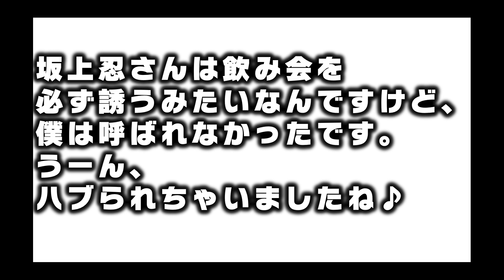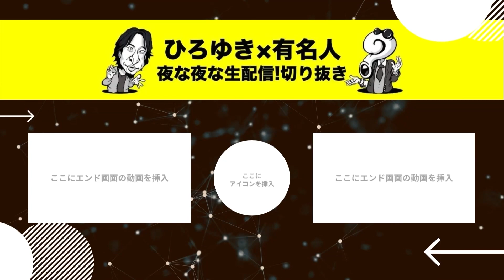芸能界の枕営業の実態を話します！！【声優界 合法 映画界 木下ほうか 男優 女優 裏話 タレント 若手 トー横 芸人 ファン 思考 2ちゃんねる】ひろゆきxりゅうちぇるx松嶋尚美x古舘伊知郎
枕営業の本当の話↓

目次
00:00 芸能界の枕営業、古舘伊知郎
02:17 木下ほうか、枕営業
04:42 芸能界の枕営業、松嶋尚美
05:59 芸能界の枕営業、りゅうちぇる
08:16 まとめ

ひろゆきさんの有名人の生放送を見やすく編集しています。
毎日１〜３本ほど投稿しています。
面白かったり、気になった動画があればSNSでシェアをお願いします。

今回コラボした人↓
古舘伊知郎
松嶋尚美
りゅうちぇる